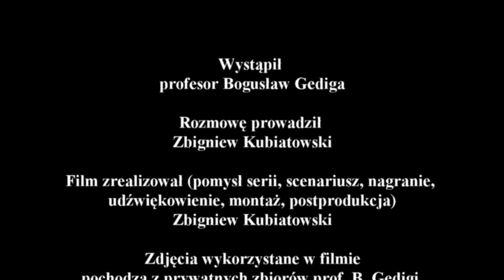Wywiad z profesorem Bogusławem Gedigą - część 3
Zapraszam do obejrzenia trzeciej części wywiadu z profesorem Bogusławem Gedigą,
w trakcie którego opowie o:
- o jednym z twórców polskiej archeologii profesorze Rudolfie Jamce,
- początkach pracy w IAE PAN, który wtedy nazywał się jeszcze Instytutem Historii Kultury Materialnej PAN,

Podziękowania dla:
- oraz raz jeszcze dla prof. Bogusława Gedigi, który zgodził się udzielić wywiadu.

Miłego oglądania
Zbyszek Kubiatowski